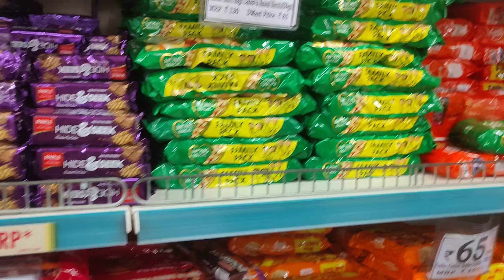Daily vlog challenge Day-12 देखो आज क्या क्या खरीदा D-mart से #